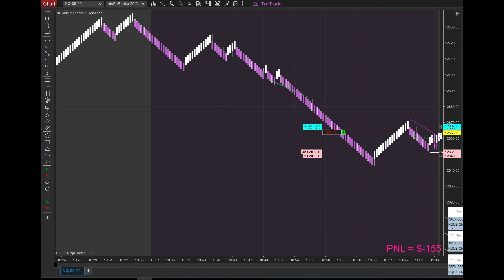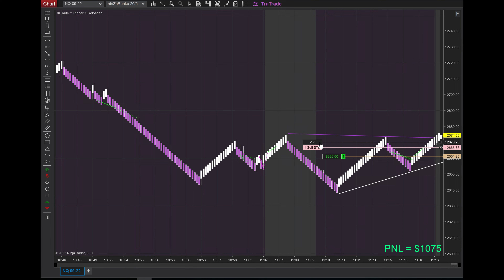🟩$970 Price Action NinjaTrader Strategies